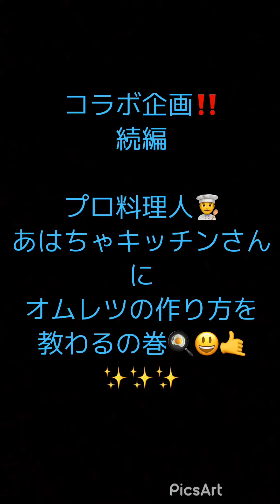コラボ企画 プロ料理人 オムレツ作り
コラボ企画！！続編

前回の
僕のオムレツ作りをふまえて

さんによる

どなたにでも作れる、オムレツを
レクチャーしてもらいました！！

あはちゃ先生は、
説明が的確で、手際が良くてスピーディで、
たまーに、小ネタのサッカーネタをぶち込みますが、とても素敵なお方ですww

今回も全てにおいて勉強になりました。

そして
今回、映像編集してくれたのは

長野県　映像クリエイター
【かおりん】さん

大阪府　カフェオーナー見習い
【藍ちゃん】さん

富山県　サッカー選手
【良太】

以上です。

今回、このコラボ企画に参加していただいた全ての人に感謝！！

テンキュ★★★

次回は
パート３
レクチャーをふまえての、
オムレツ再チャレンジ！！！

りょーたむちゅーぶ
乞うご期待。。。